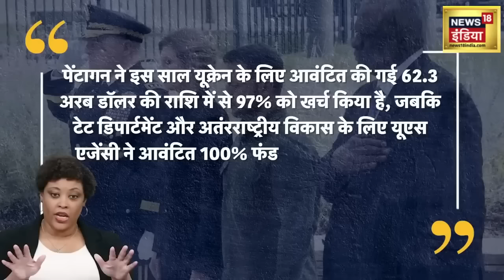Russia Ukraine War : ज़ेलेंस्की के नए फ़ैसले से क्या हिल जाएगा अमेरिका ! | Zelensky | Joe Biden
Russia Ukraine War: Amidst the Russia Ukraine War, President Volodymyr Zelensky has canceled the US Senate Briefing at the last moment. During this briefing, American officials were going to give information about the issue of funding to Ukraine in the Parliament. This briefing was to be held with American lawmakers and White House officials. In fact, some Republican MPs have demanded that the Ukraine military aid package be linked to the US border policy immigration control, otherwise they will not allow this bill to pass in Parliament.

Russia Ukraine War के बीच President Volodymyr Zelensky ने आखिर वक्त पर US Senate Briefing Cancel कर दी है. इस ब्रीफिंग के दौरान अमेरिकी अधिकारी संसद में यूक्रेन की फंडिंग के मुद्दे की जानकारी देने वाले थे. यह ब्रीफिंग अमेरिकी सांसदों और व्हाइट हाउस के अधिकारियों के साथ होनी थी. दरअसल, कुछ रिपब्लिकन सांसदों ने मांग की है कि यूक्रेन सैन्य सहायता पैकेज को अमेरिकी बॉर्डर पॉलिसी इमिग्रेशन कंट्रोल से जोड़ा जाए, नहीं तो वो इस बिल को संसद में पास नहीं होने देंगे.